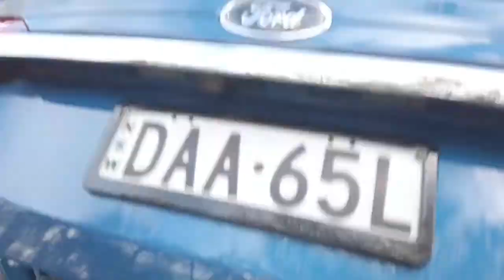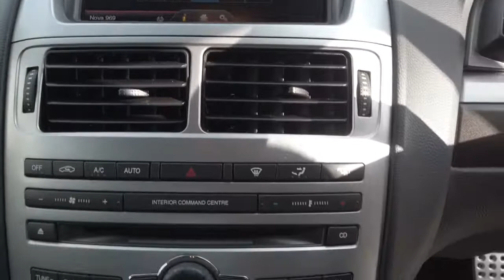2015 FORD FALCON Sydney, Kirrawee, NSW, Parramatta, Sutherland 63854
Kinetic New 2015 FORD FALCON available in Kirrawee, New South Wales. Servicing the Sydney, Parramatta, Sutherland, NSW area.

Dominelli Ford
571 Princes Highway